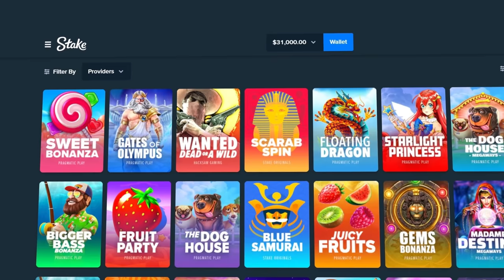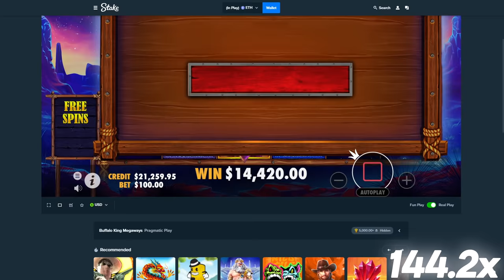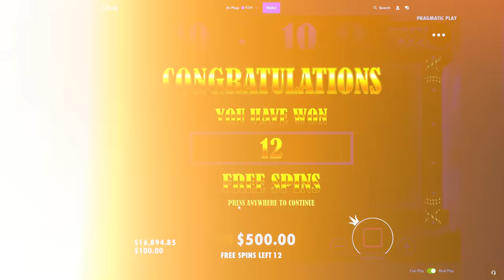BUYING 5x $10,000 BUFFALO KING MEGAWAYS BONUS BUYS!